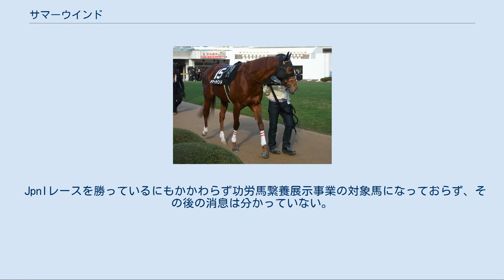サマーウインド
サマーウインドは日本の競走馬。
主な勝ち鞍は2010年JBCスプリント、東京盃、クラスターカップ。
一度地方競馬へと転出し再度中央競馬へ転入したという経歴を持つ「出戻り馬」である。
 重賞2勝のほか、1988年に記録した函館競馬場芝1200mのレコードタイムを22年間保持したシンウインドの最終産駒。
 2007年10月2歳秋に両前骨膜炎を発症したため、デビュー戦は翌2008年夏の小倉と大幅に遅れる。
その小倉で2度使われた後、右前膝骨折により戦線離脱したため、3歳未勝利戦が組まれる同年10月までの復帰は不可能となる。
 ここで同馬は道営門別に移籍して翌2009年に2戦し、それぞれ8馬身・大差の勝利を収める。
この2勝によりJRA再登録の要件を満たし、同年10月にJRA復帰。
復帰後も勝ち鞍を重ね、5連勝でオープンクラスへの昇格を果たす。
この間、道営・中央双方でレコード勝ちの内容を「ステッキを使わずレコード勝ちは凄い、ダート6ハロン戦ならば重賞級の馬」と評され、2010年にはダートのスプリント重賞であるクラスターカップと東京盃を連勝し、重賞勝ち馬の一員に名を連ねることとなる。
そして、同年11月に日本競馬史上初の1000mGI (JpnI) 競走として船橋1000mで行われたJBCスプリントでは、単勝1.2倍の圧倒的一番人気に応えて4馬身差で圧勝し、GI (JpnI) ウィナーの仲間入りを果たした。
 2011年の初戦は未勝利戦以来の芝レースとなる高松宮記念となった。
主戦騎手の藤岡佑介がワンカラットに騎乗するために福永祐一と乗り替わったが、ブービーの14着と大敗した。
その後、11月のJBCスプリントは先団に位置したが、直線で脚色を失い6着に敗れた。
 2012年初戦の東京スプリントは好位追走も直線で伸びを欠き、7着となる。
かきつばた記念は中団でレースを進めたが直線で伸びきれず7着となり、北海道スプリントカップは先手を取って逃げたが4着に敗れた。
クラスターカップでは好位でレースを進めたが、最下位11着に終わった。
 管理する庄野は、「テン（スタートダッシュ）は普通だが二の脚（最後の直線での再加速）は速い。」とのコメントを残している。
 2013年初戦の黒船賞は8着。
その後に3走するが勝てず、12月18日付けでJRAの競走馬登録を抹消され、以前所属していたホッカイドウ競馬の原孝明厩舎に移籍した。
 移籍初戦は2014年5月15日門別の重賞・エトワール賞で10着、続く交流重賞（JpnIII）の北海道スプリントカップは13着でともに勝ち馬から2秒以上の差をつけられる大敗に終わった。
8月6日のロードカナロア・プレミアムは、出走を取り消した（なお、同レース自体も濃霧のため取りやめとなっている）。
ホッカイドウ競馬2014年シーズン最終日の11月13日に行われた浦河ウエリントンファイナルカップで復帰したが9着に終わった。
このレースの後、金沢競馬場の赤間亨厩舎へ移籍、金沢移籍初戦は12月8日の鵜祭り特別であったが競走除外となった（なお、同レース自体も走路状態の悪化のため取りやめとなっている）。
 その後高知の雑賀秀介厩舎に移籍。
高知移籍初戦の2015年1月21日C3-13で久々の勝利をあげると移籍2戦目は4着に敗れるも続く2戦を連勝した。
このレース後、金沢の黒木豊厩舎に移籍した。
金沢移籍4戦目の条件戦で移籍後初勝利をあげると続くジェットスキー特別も勝ち連勝を決めた。
しかし、それ以後は2016年12月まで現役を続けたが勝利を挙げられず、2016年12月27日付けで地方競馬の登録を抹消された。
 JpnIレースを勝っているにもかかわらず功労馬繋養展示事業の対象馬になっておらず、その後の消息は分かっていない。
 血統背景